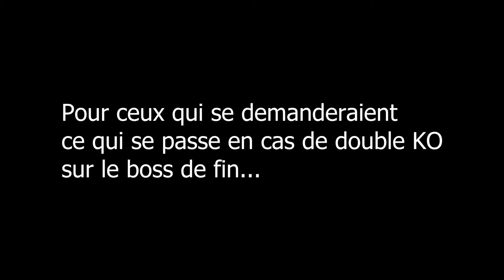Tuto YOLO : Double Dragon 2 suprême master - Comment finir le jeu sans mourir ? (NO DEATH / 1 LIFE)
Double Dragon 2 YOLO suprême master sans mourir.
Je vous donne la soluce pour finir Double Dragon 2 The Revenge en une seule vie sur Nintendo NES.
Démonstration en images.
Où je vous dévoile toutes les techniques pour finir le jeu en une seule vie, sans tricher.